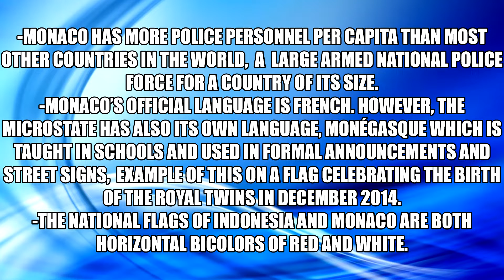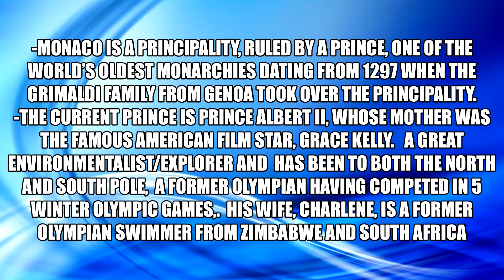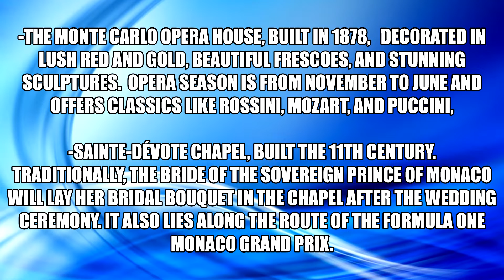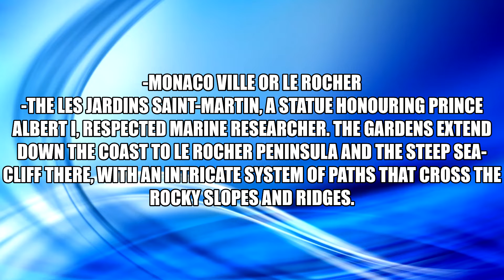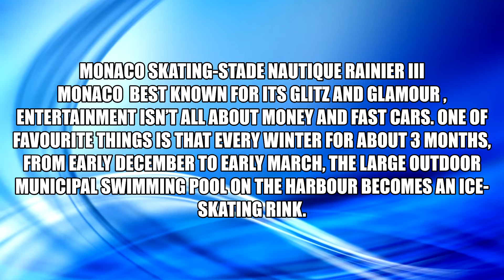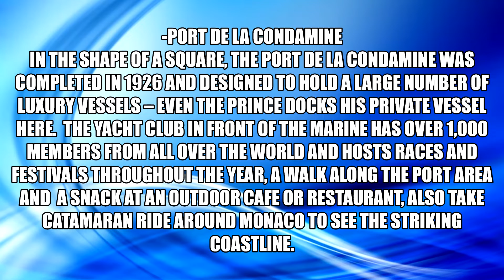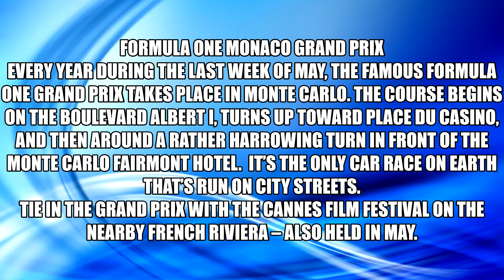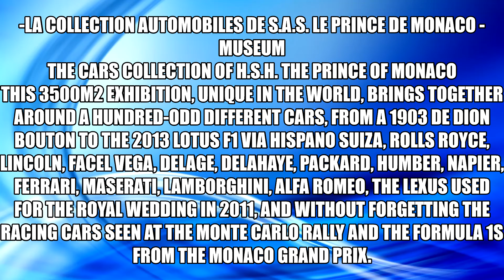Monaco Is A Hub Of The Super Rich Trip & Tips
The Most Expensive & Wealthiest Places in the World
The Top Richest Countries in the World 2022